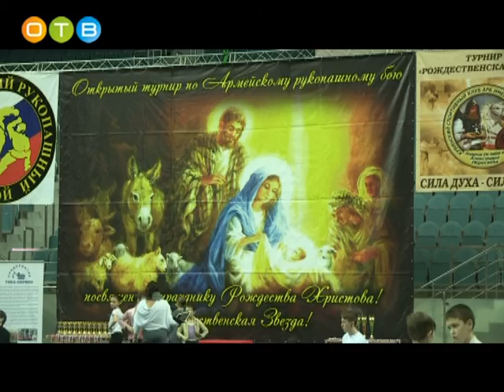Рождественский турнир по армейскому рукопашному бою в Одинцовском районе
Состязание проводилось уже в пятый раз.  Организатором выступила Федерация армейского рукопашного боя Московской области  при участии городского поселения Кубинка, где уже более 10 лет действует спортивный клуб имени русских богатырей Андрея Ослябя  и Александра Пересвета.